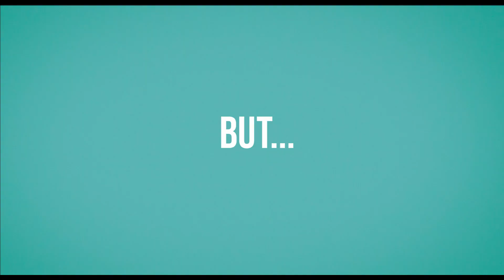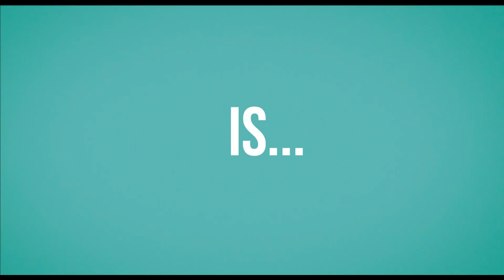Var blev du av Bernadette? - trailer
Var blev du av Bernadette?

BIOPREMIÄR JUNI 2019, (TBC).
Efter att hennes ångestdrabbade mamma försvinner, gör 15-årige Bee allt hon kan för att spåra henne och upptäcka hennes oroliga förflutna i processen.
Regi: Richard LinklaterI rollerna: Cate Blanchett, Billy Crudup